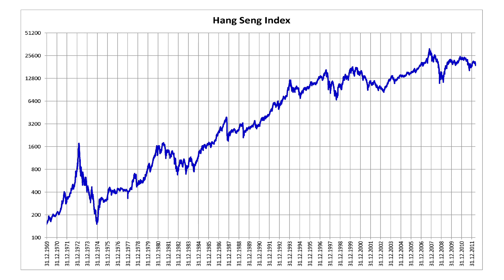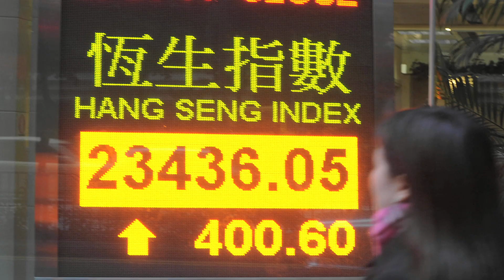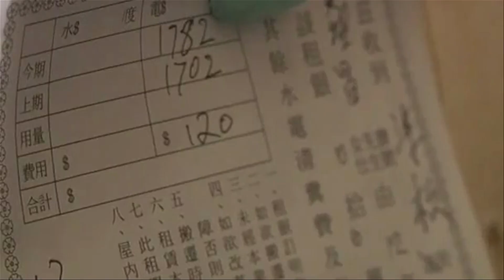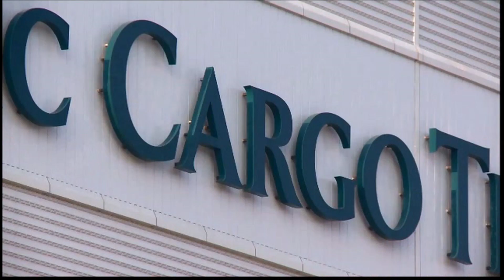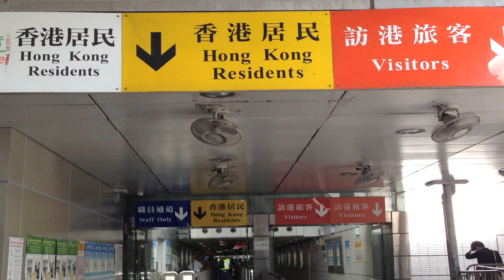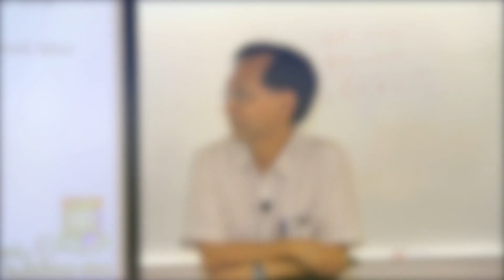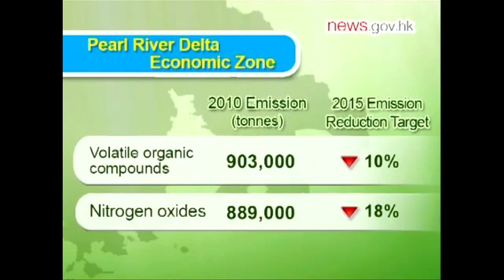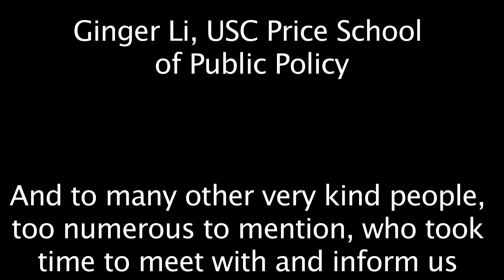Film Documentary from 2013 China Lab -- "Hong Kong: One Metropolis; Two Systems"